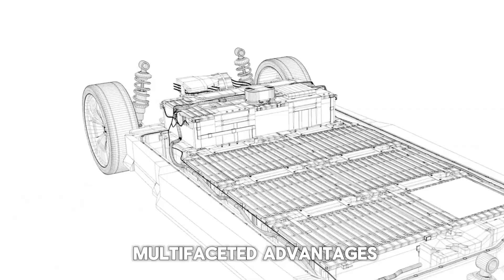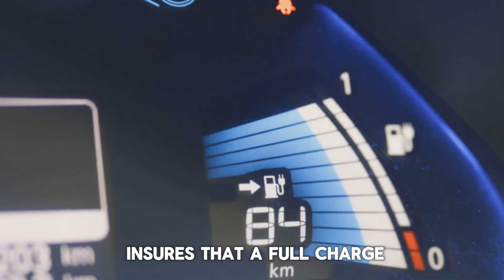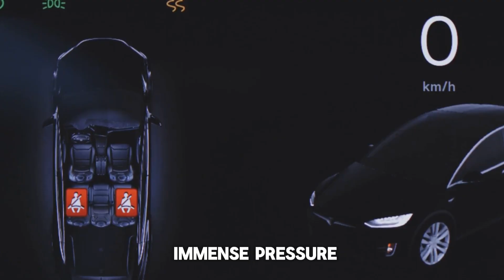BYD CEO Announces New All solid state batteries with 10 Minutes Charging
A quiet storm is brewing in the electric vehicle world — and it’s coming from BYD’s latest breakthrough. With a history of shattering expectations, the company now edges even closer to science fiction, unveiling a technology so powerful it could reset the entire EV race. Built on years of secretive research and fierce ambition, this innovation promises not just faster journeys but an entirely new way of thinking about energy, mobility, and performance.

What’s coming isn’t just an upgrade. It’s a complete leap into a future that few dared imagine — until now. Get ready to glimpse the spark that could set the next decade of electric transportation on fire.